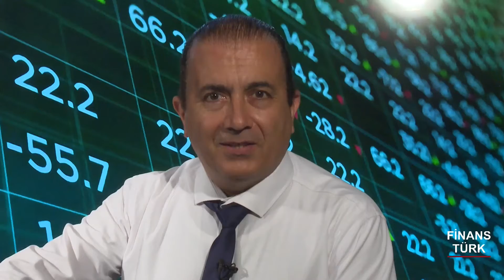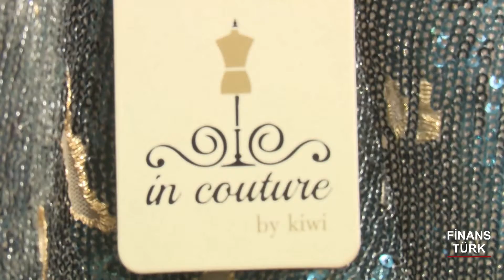incouture by kiwi nişantaşı şube açılışı